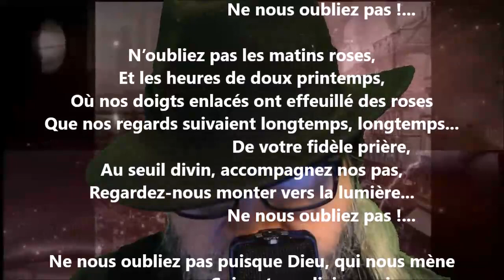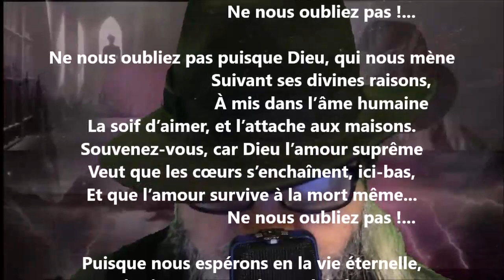Écoutons les absents qui nous parlent - Blanche Lamontagne lu par Yvon Jean